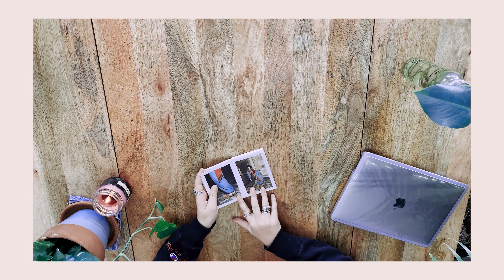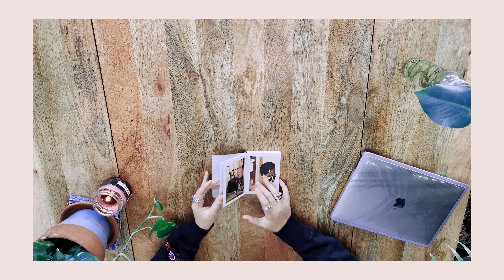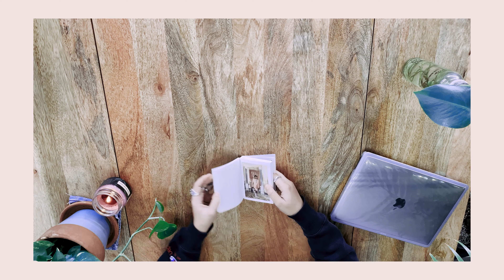Inspo Sunday's :Gucci 2020 Lookbook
Welcome to INSPO SUNDAY'S !!!

This segment is all about finding different sources of creativity.

Brent Faiyaz x Sonder x dvsn TYPE BEAT Instrumental "Cry For Me" (Prod. Def Starz)